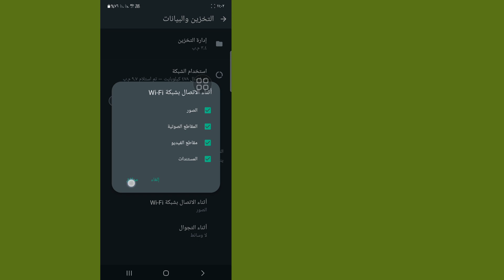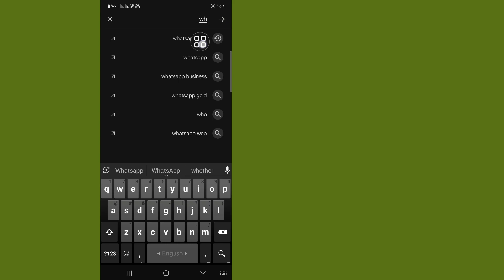كيفية تحميل حالة فيديو عالية الجودة على WhatsApp | حالة الفيديو HD واتس اب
سأوضح لك في هذا الفيديو كيفية تحميل حالة فيديو عالية الجودة على WhatsApp. سأعرض أسهل عملية لتحميل حالة فيديو عالية الجودة على WhatsApp.  لذا استمر في مشاهدة الفيديو كاملاً دون تخطيه لمعرفة كيفية تحميل حالة فيديو عالية الجودة على WhatsApp |  تحميل حالات واتس اب بدقة عالية.